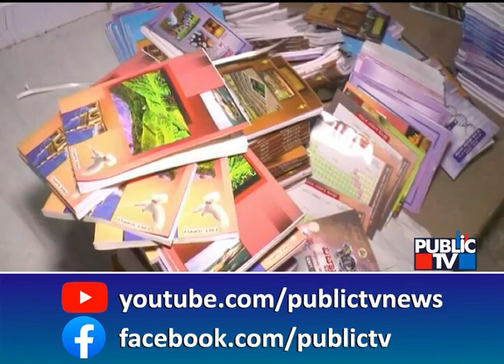News Cafe | ರೋಹಿತ್ ಚಕ್ರತೀರ್ಥ ವಿರುದ್ಧ ಕ್ರಮಕ್ಕೆ ಹೆಚ್ಚಿದ ಒತ್ತಡ | HR Ranganath | June 20, 2022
ನಾಡಗೀತೆಯ ಸಾಲುಗಳನ್ನು ತಿರುಚಿ, ರಾಷ್ಟ್ರಕವಿ ಕುವೆಂಪುಗೆ ಅಪಮಾನಿಸಿ ಸೋಷಿಯಲ್ ಮೀಡಿಯಾದಲ್ಲಿ ಪೋಸ್ಟ್ ಹಂಚಿಕೊಂಡಿದ್ದ ರೋಹಿತ್ ಚಕ್ರತೀರ್ಥ ವಿರುದ್ಧ ಕ್ರಮಕ್ಕೆ ಒತ್ತಡ ಹೆಚ್ಚುತ್ತಿದೆ. ಹೀಗಾಗಿಯೇ, ವಿವಾದಿತ ಪೋಸ್ಟ್‍ನ ಮೂಲ ಹುಡುಕುವ ಕೆಲಸಕ್ಕೆ ರಾಜ್ಯ ಸರ್ಕಾರ ಮುಂದಾಗಿದೆ. ಈ ಸಂಬಂಧ ಮಾಹಿತಿ ನೀಡುವಂತೆ ಫೇಸ್‍ಬುಕ್‍ಗೆ ಸಿಐಡಿ ಮನವಿ ಮಾಡಿದೆ. ಕಳೆದ ವಾರ ಪಠ್ಯಪುಸ್ತಕ ಸಂಘದ ವ್ಯವಸ್ಥಾಪಕ ನಿರ್ದೇಶಕ ಮಾದೇಗೌಡ ಸೈಬರ್ ಕ್ರೈಂಗೆ ದೂರು ನೀಡಿದ್ರು. ಈ ಕುರಿತು ಕಳೆದ ತಿಂಗಳೇ ಸ್ಪಷ್ಟನೆ ನೀಡಿದ್ದ ಗೃಹ ಸಚಿವರು, ಇದ್ರಲ್ಲಿ ರೋಹಿತ್ ಚಕ್ರತೀರ್ಥ ತಪ್ಪಿಲ್ಲ.. ಅವರು ಆ ಪೋಸ್ಟ್ ಹಂಚಿಕೊಂಡಿದ್ದಾರೆ ಅಷ್ಟೇ. 2017ರಲ್ಲೇ ಬಿರಿಪೋರ್ಟ್ ಕೂಡ ಆಗಿದೆ ಅಂತಾ ಹೇಳಿದ್ರು.